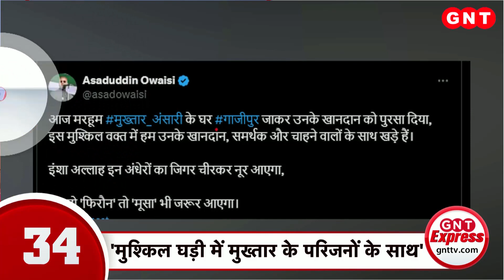TOP News: Kejriwal ने जेल में मांगी रामायण, गीता और नीरजा चौधरी की किताब, देखें बड़ी खबरें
कोर्ट ने केजरीवाल को 15 अप्रैल तक जेल में भेज दिया है. ईडी ने कोर्ट से न्यायिक हिरासत की मांग की थी. ईडी का आरोप है कि केजरीवाल जांच में सहयोग नहीं कर रहे हैं, अपना फोन भी नहीं दे रहे हैं. उनके जवाब खुद को बचाने वाले हैं.